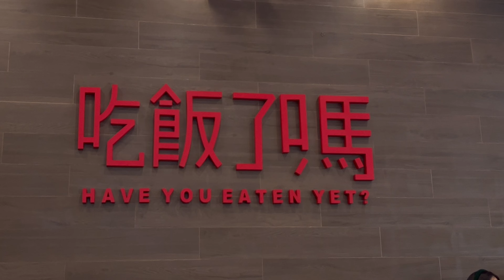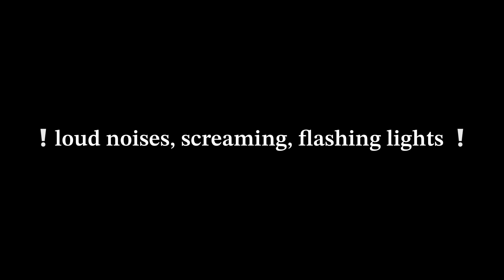MANIAC in mnl day 2 ❕panda express, llaollao, yardstick, lower box experience, moa eye 💚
Here’s day 2! 🥳 I hope you enjoy watching this vlooooog. Thank you so so sooooo much for watching! ^^

I hope you enjoy! See you in my next video! 💕

seat: lower box 221

- Music by Stray Kids under JYP Entertainment - Maniac Tour in Manila 2023 setlist [live concert]

apps used 💫
video: vllo, capcut

ip 13 pro max

seah
14 (08)
skz bias: lee know, chan, han, changbin

this whole vlog is prohibited from being reuploaded without my permission.